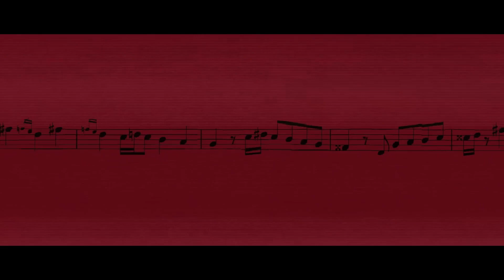【MAIKA】 Datte 【VOCALOIDカバー】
maika 10th woooo

Voicebanks:
MAIKA

Editing and tuning by me :)